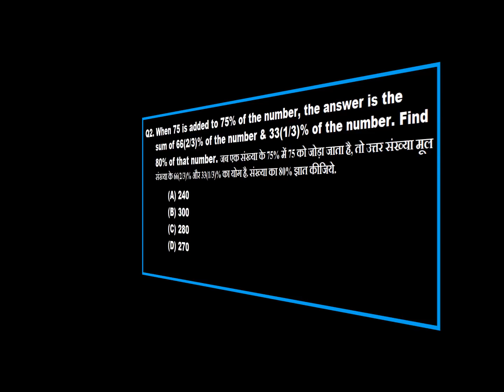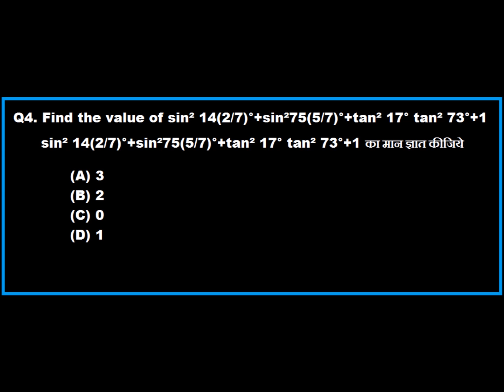MATHEMATICS DAY-9 (DEFENCE SPECIAL SESSION IN HINDI/ENGLISH)